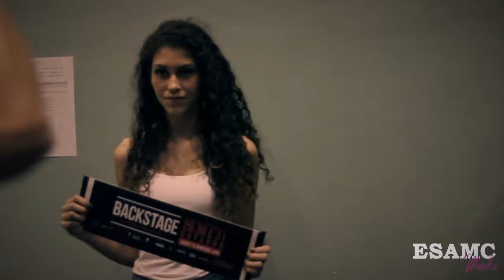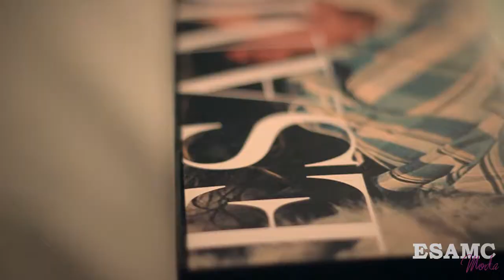Casting . Esamc moda